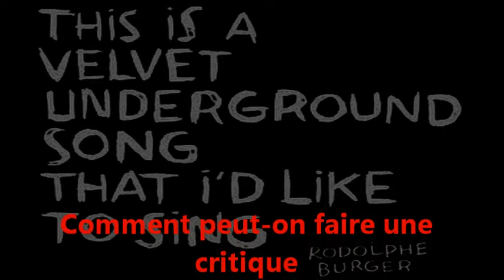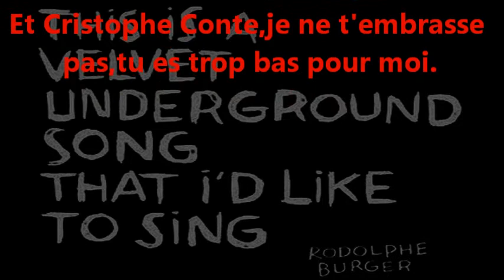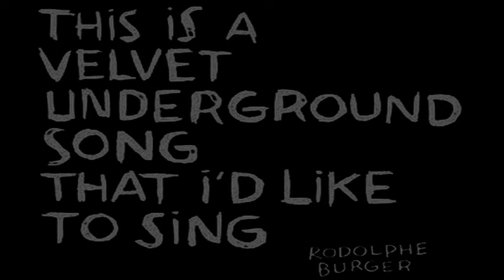Rodolphe Burger descendu par Conte et Cassavetti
Une critique MINABLE et RIDICULE,de Christophe Conte et Hugo Cassavetti du CD de Rodolphe Burger.